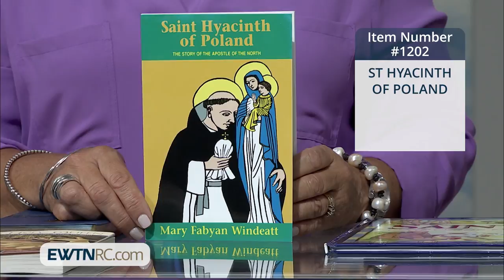1202_ST. HYACINTH OF POLAND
1202_ST. HYACINTH OF POLAND